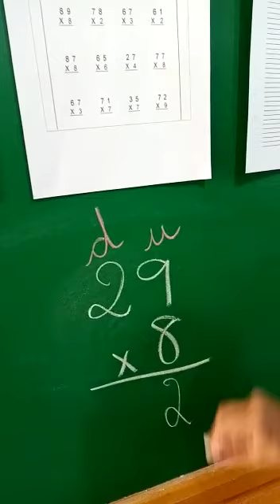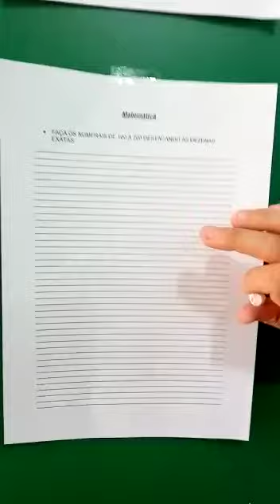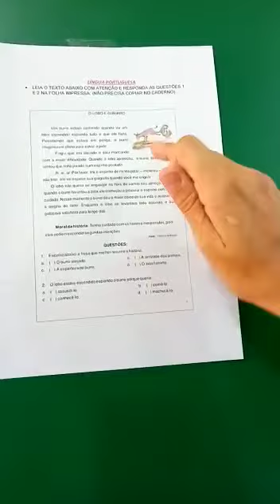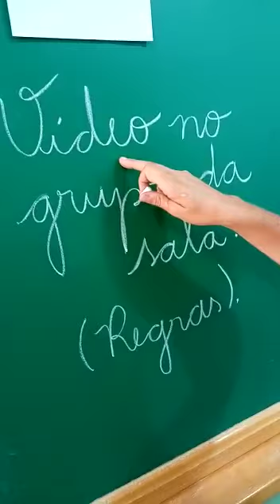4º ANO A ESCOLA CLÉLIA - PROFESSORA GISLAINE - SEMANA DE 22 A 26 DE FEVEREIRO DE 2021.